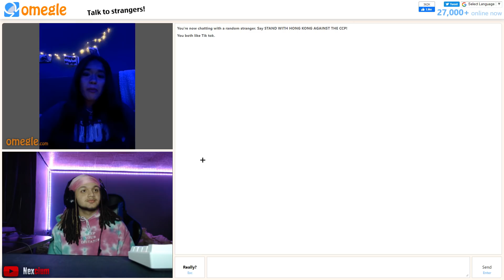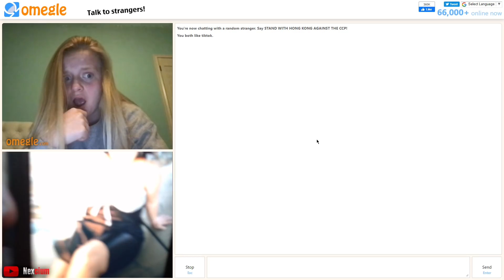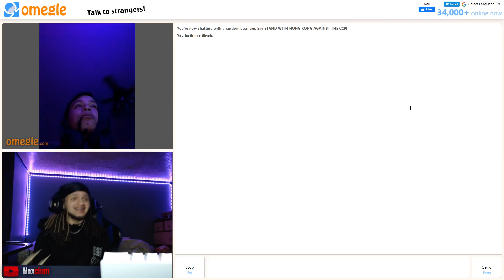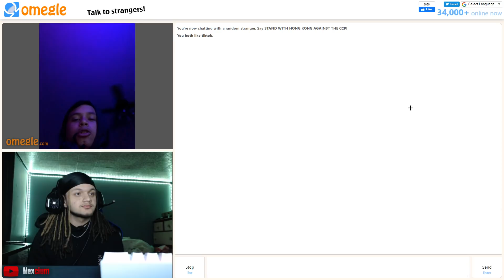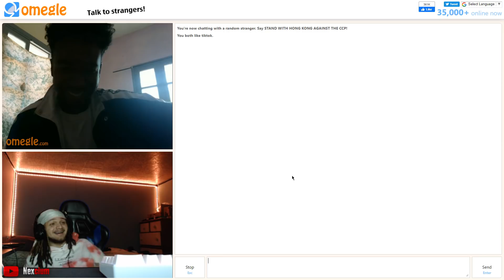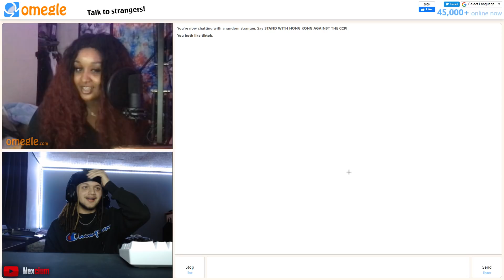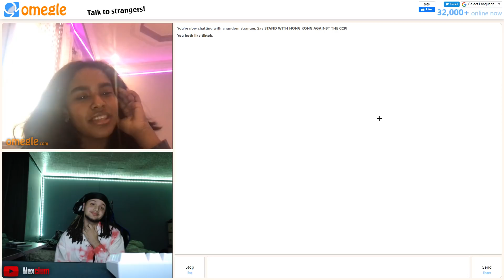I GOT CATFISHED ON OMEGLE